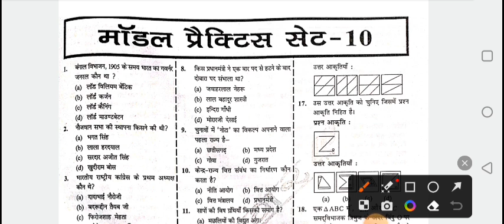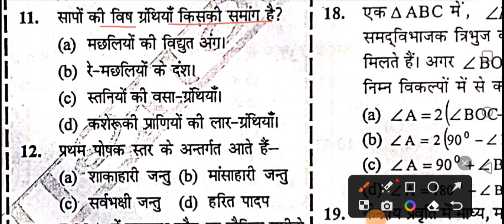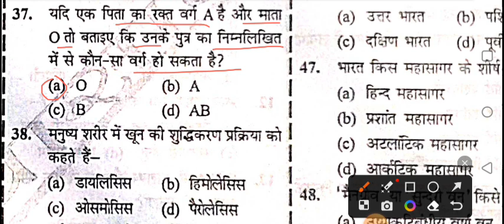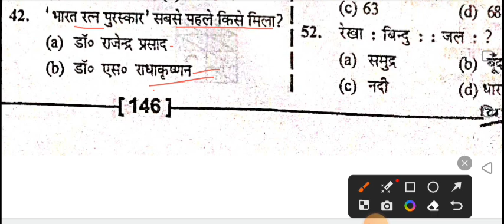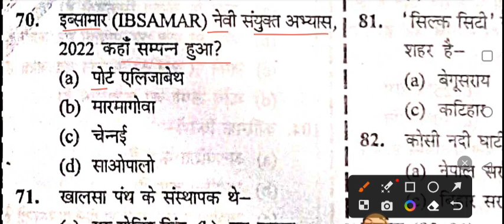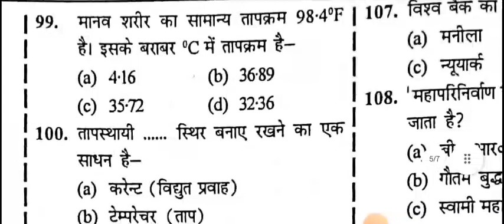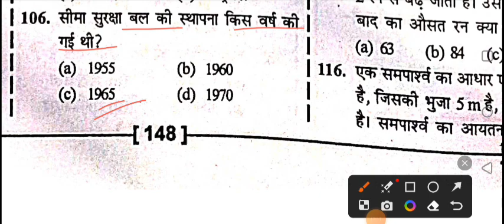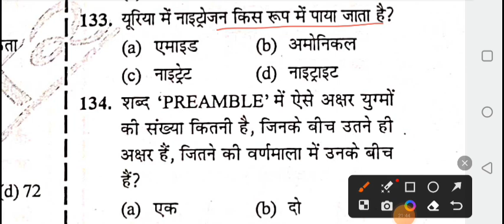Bihar SSC 2nd इंटर लेवल Exam 2023|बिहार SSC 10+2 2023||गुरु रहमान सर मॉडल प्रैक्टिस सेट 2023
BSSC विधासागर (रहमान सर) मॉडल सेट #

Bihar SSC inter level GK GS quiz by guru rahman sir book

Bihar SSC inter level test series
Bihar SSC new vacancy test series
bssc  VidhasagarPrakashan test series
BSSC vidhasagar Publication ka practice set
kiran new book for Bihar SSC inter level vacancy
Bihar SSC GK GS zone by rahman sir
bssc GK GS Target
bssc GK GS dose
BSSC Most vvi GK GS
GK GS dose for Bihar SSC inter level vacancy
2nd inter level vacancy BSSC Model Practice set Rahman sir
Guess paper bihar SSC inter level new vacancy guru rahman sir
guess paper vidhasagar Publication inter level vacancy BSSC
Vidhasagar publication BSSC Model Practice set
New Vidhasagar publication BSSC Model Practice set

Bihar SSC Eduteria पब्लिकेशन model practice (सेट 2023)

Bihar SSC Arihant पब्लिकेशन model practice (सेट 2023)